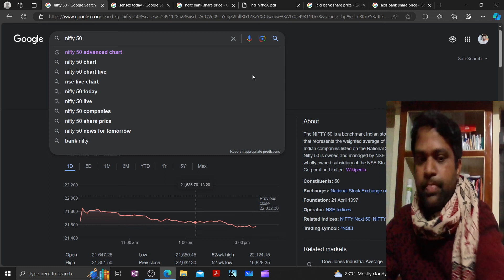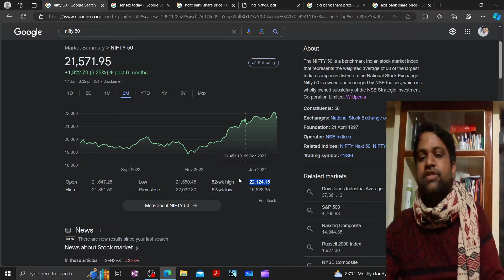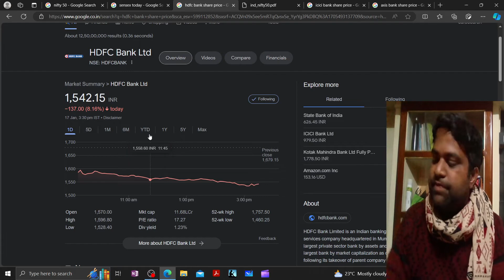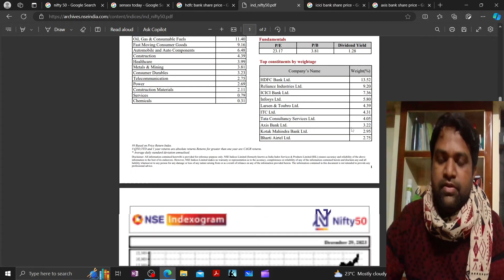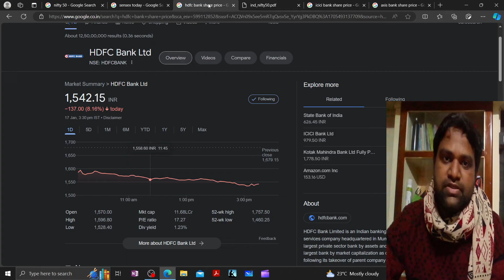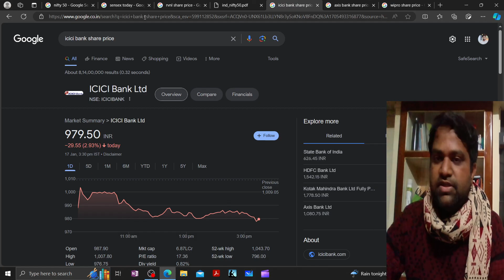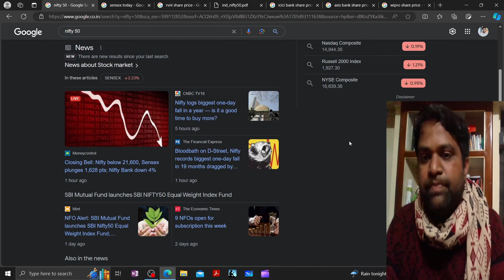Why market is down today?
Hdfc bank crash
why the market is down today
why the market crash today
why market crash today india
why the market is going down
Why the market is fall today
Why did the market fall today
Share Market Today
market today